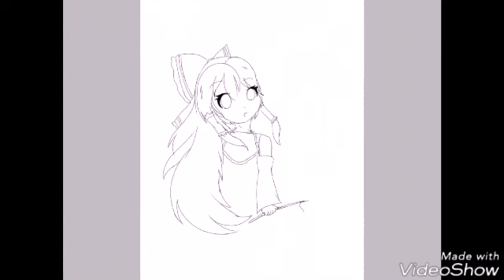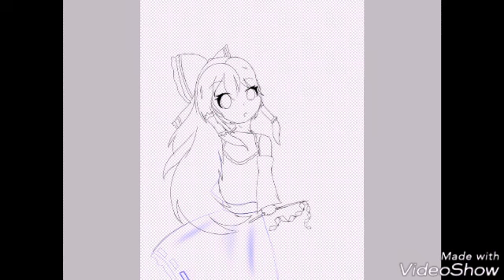|| Hakurei Reimu | Speedpaint ||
Yay! I have improved!

During exam, I draw random ass characters on the question papers since it won't be handed back to the teachers. I never relized the improvement until I draw again (after receiving my motivation again) digitally. This time, I will be drawing a few Touhou characters. Please enjoy them!

I might upload this on Pixiv. Idk yet...
Characters used : Hakurei Reimu (Touhou Project)
Programs used : Youtube (upload)
                    Videoshow (editor)
                  HIT DA BELL
Bye.